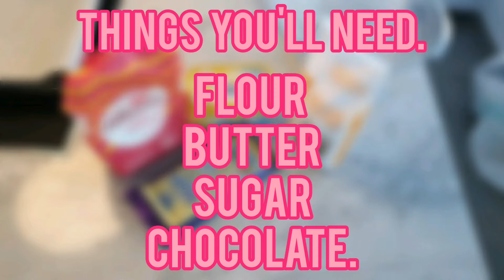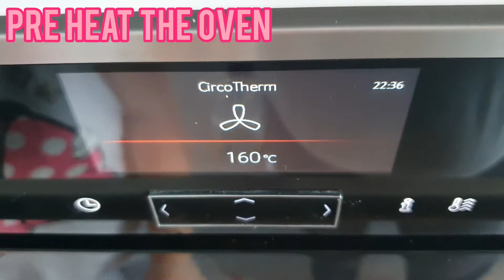3 Ingrediants 10 Minute Amazing Shortbread Biscuits | How To Make The Best Cookies For Your Kids